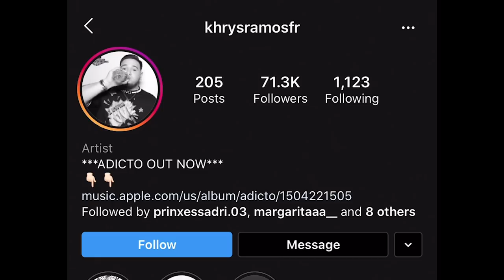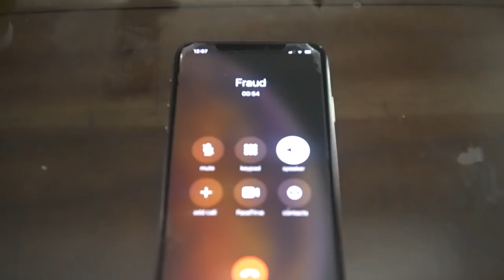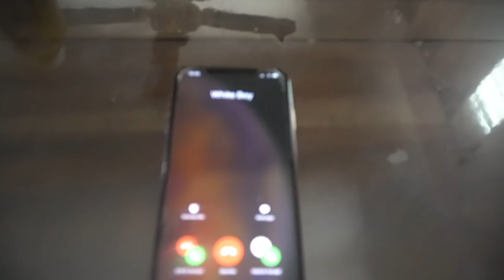Fraud Milks a Cow‼️ 🐄 🥛 **SUPER FUNNY**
# E325 Yucaipa, CA
                  92399 United States